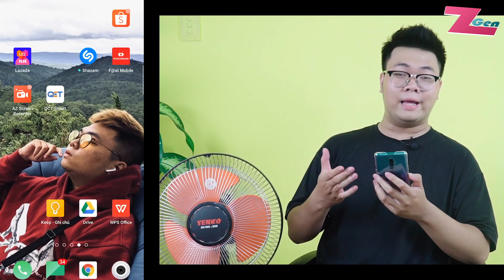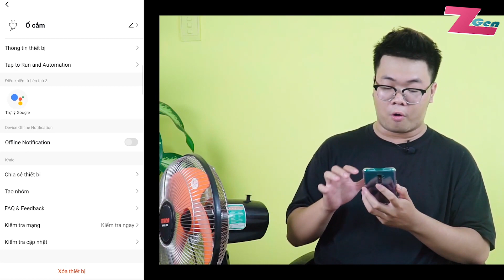Ổ cắm thông minh 200k ra lệnh giọng nói với Google I GenZ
Đây là ổ cắm thông minh giá chỉ 200k nhưng có khả năng kết nối và ra lệnh giọng nói với Google ngay trên điện thoại một cách dễ dàng. Tuy nhiên lâu lâu nó cũng ngu lắm :)))